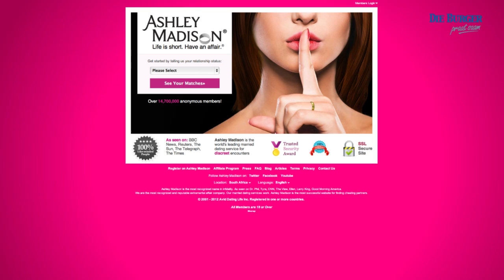Statistiek: Wes-Kapenaars kafoefel lekker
Die statistieke vir die Wes-Kaap se buite egtelike verhoudings is pas deur die webwerf  AshleyMadison.com bekend gestel. Die Burger het met uitvoerende hoof, Noel Biderman, gesels.